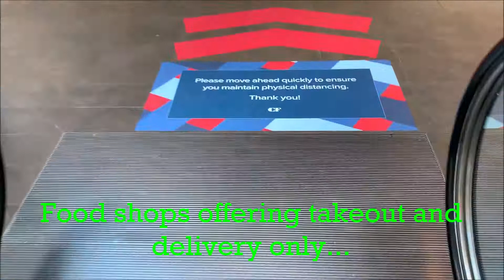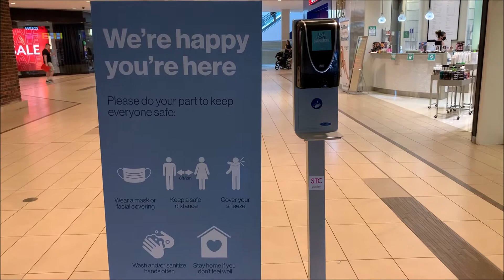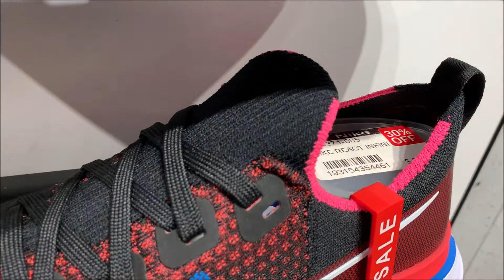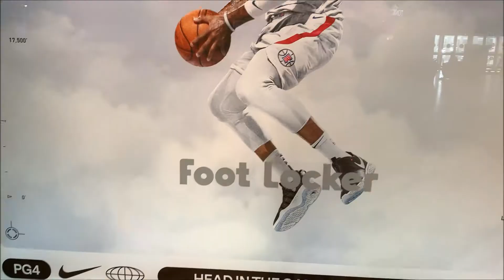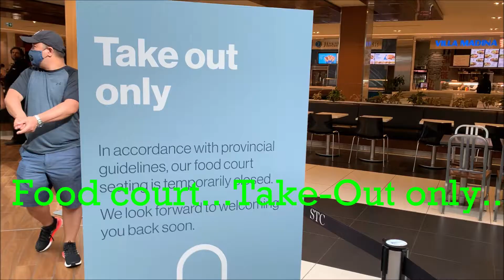Toronto Mall Walking Tour After First Lockdown 🇨🇦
As of today, it’s now mandatory to wear face masks in Toronto.

You should't come to SNEAKER STORE without Face Mask.

Toronto city council voted to make masks mandatory in enclosed, public places last week following recommendations from the medical officer of health.

& Cauzmonote - Galaxy Voices